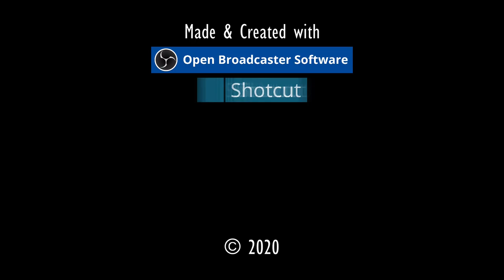SUMPFSCHÄTZE.⚓ODYSSEE-Im Auftrag des Königs, V2.6 (L'Hiver) #211★Let's Play [Gothic 2 Mod][GER]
Entwickler/Publisher:
Piranha Bytes/Jowood